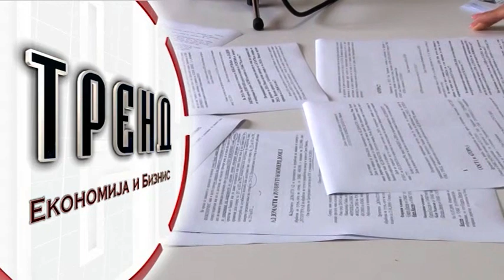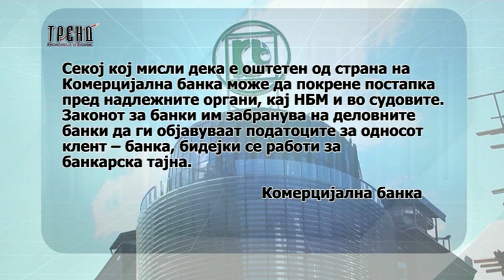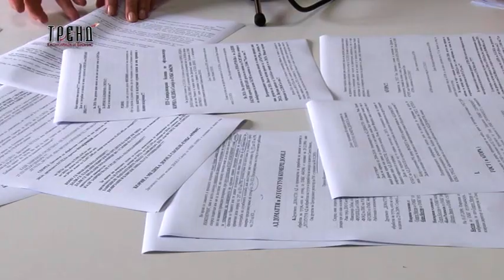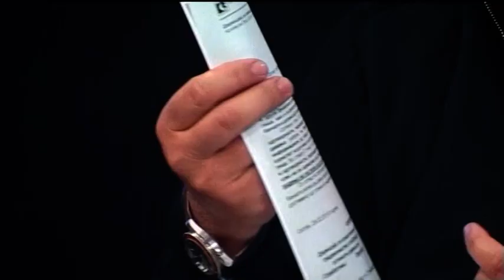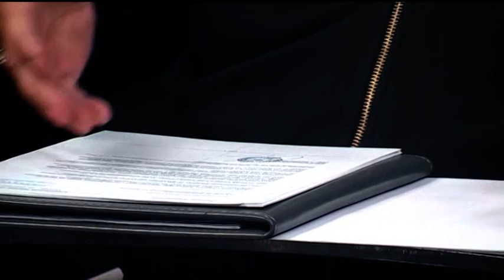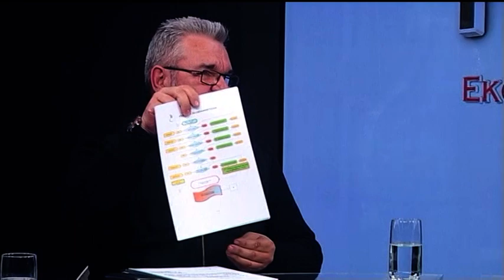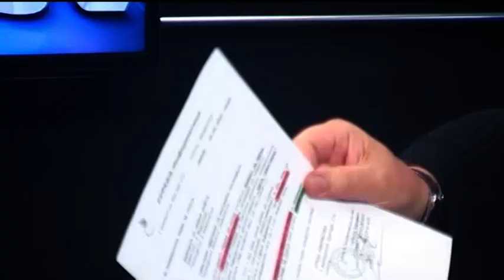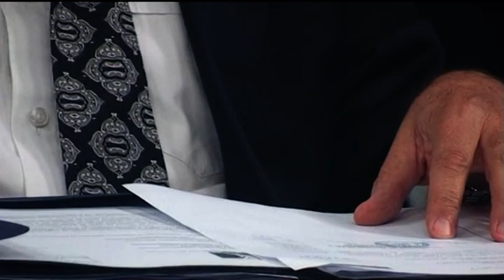Тренд 15 05